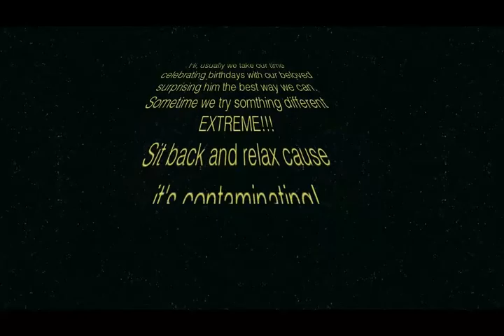iDREAM S2000 Nes Harim part 1